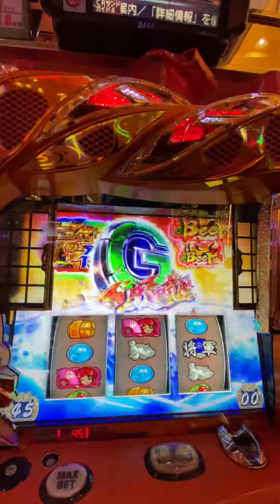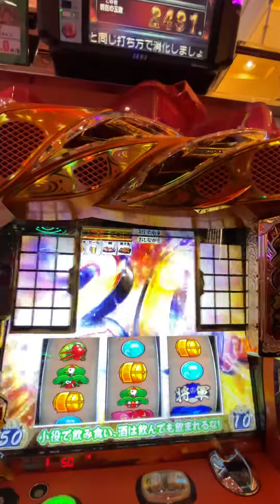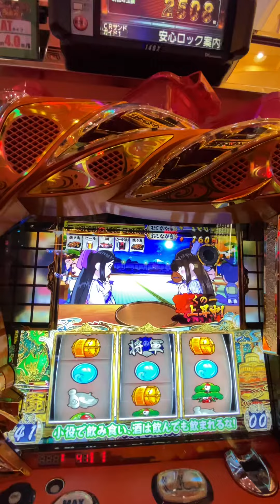吉宗3 振舞大抽選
動画が少し長いのはそれだけ続いた印ですね。
160枚でした。